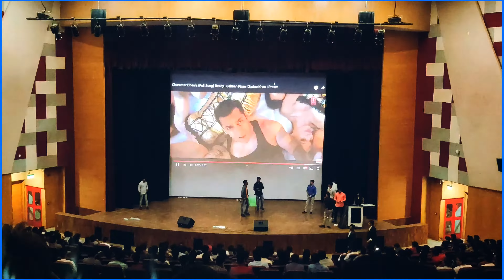IIT Mandi 2020 Fresher's Playing Games | Back to Back Balloon Race | Musical Chairs | Guess with Ass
Vlog Gorilla Pod
Light Stand Soft box
50 MM Cannon Lens
Tripod for mobile phone
Camera Tripod For DSLR
Best Mic For You Tube Recording